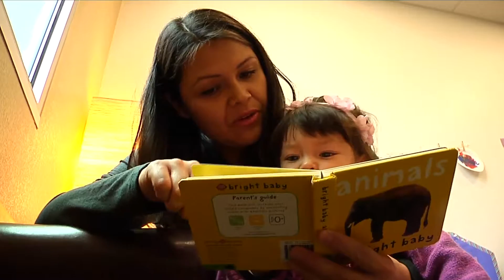Every Milestone Matters: Not So Perfect Moments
First 5 Fresno County wants to encourage parents to celebrate, not feel discouraged, when it comes to their kids having tantrums and being messy. Every Milestone Matters, especially the small ones during the first five years of life.